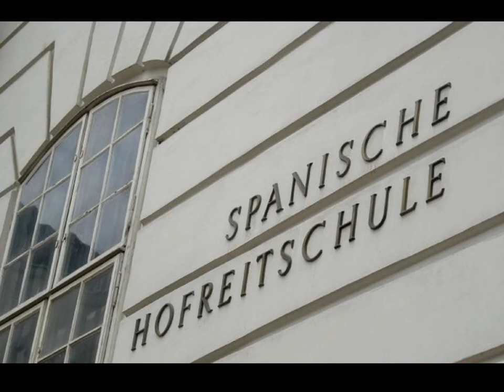SPANISCHE HOFREITSCHULE A VIENNE